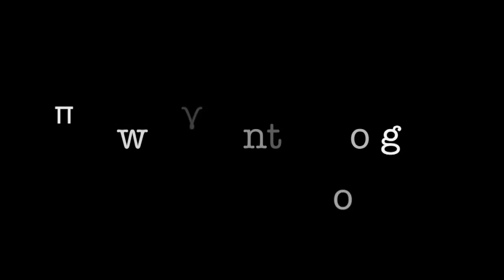Χρ. Γιανναράς: Η επιστήμη σήμερα αχρηστεύει τη φιλοσοφία;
Το ελεύθερο Πανεπιστήμιο του δήμου Βριλησσίων διοργάνωσε τον Φεβρουάριο του 2017 , στην αίθουσα  «Ν.Εγγονόπουλος» στο Πάρκο Μ. Θεοδωράκης, εκδήλωση με θέμα:

«Η επιστήμη σήμερα αχρηστεύει τη φιλοσοφία;»

Παρουσίαση – Ομιλία: Χρήστος Γιανναράς, ομότιμος καθηγητής Φιλοσοφίας του Παντείου Πανεπιστημίου